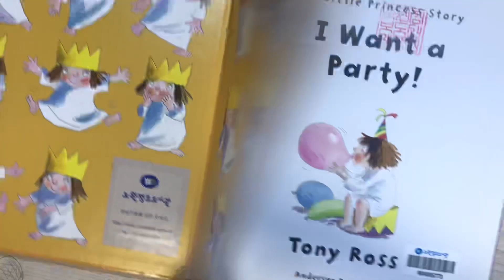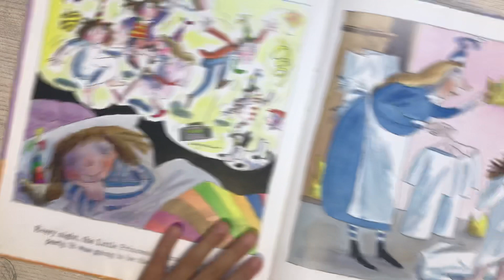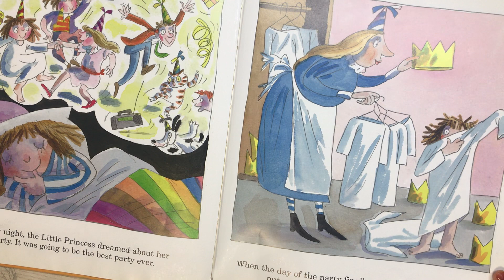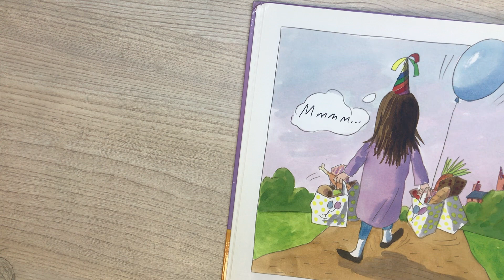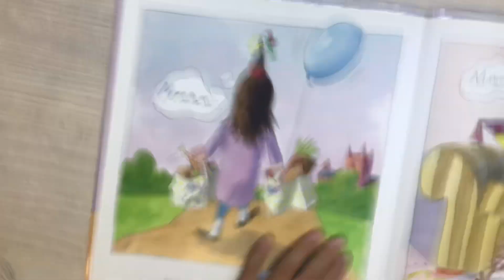I want a party